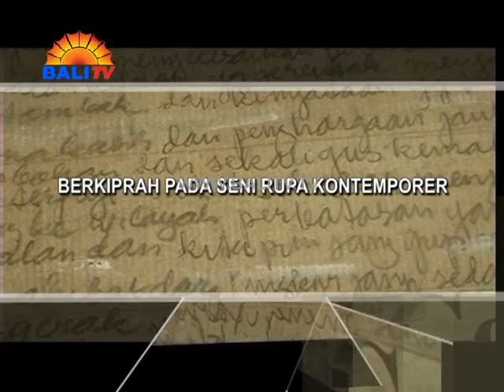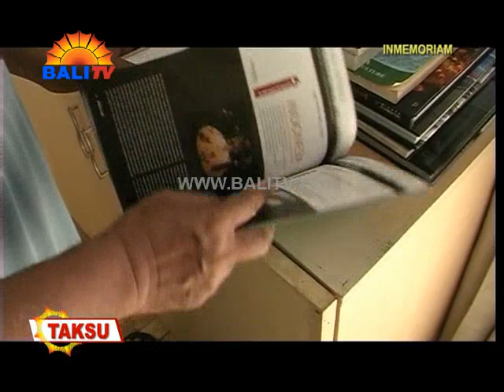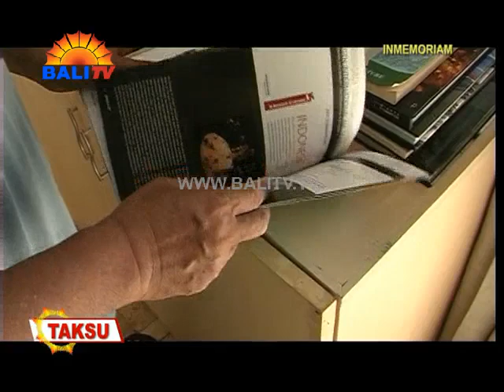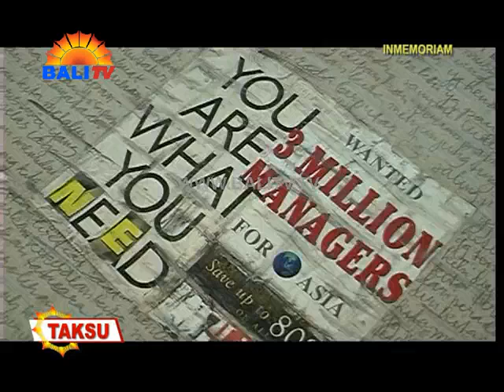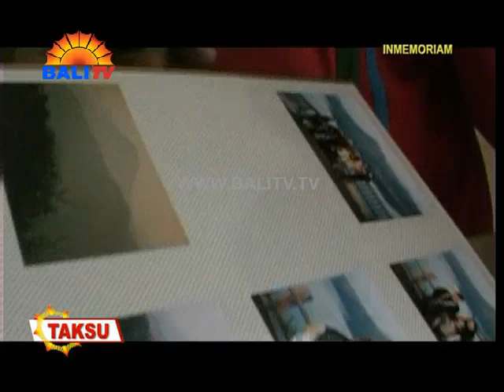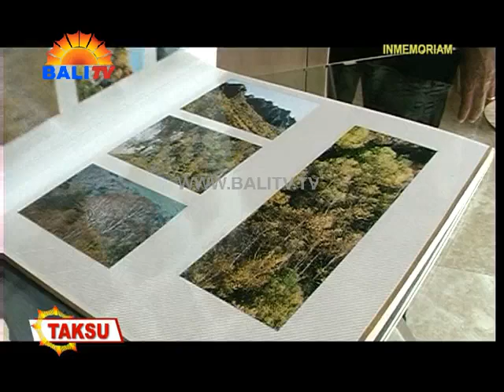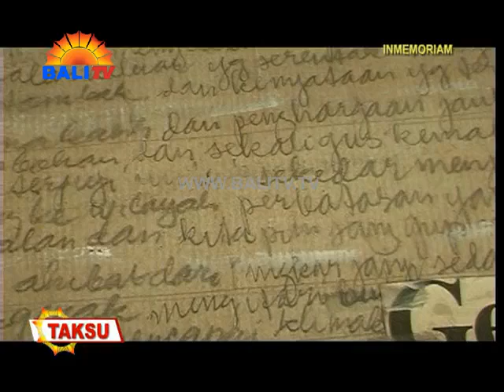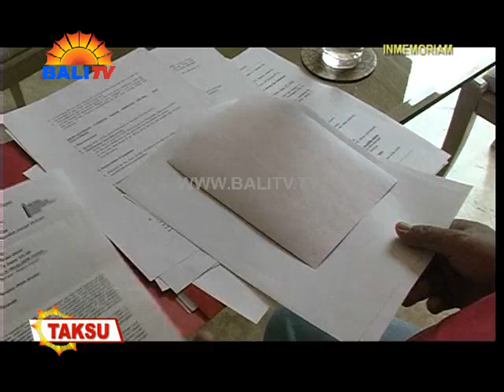TAKSU - MADE WIANTA - BERKIPRAH PADA SENI RUPA KONTEMPORER